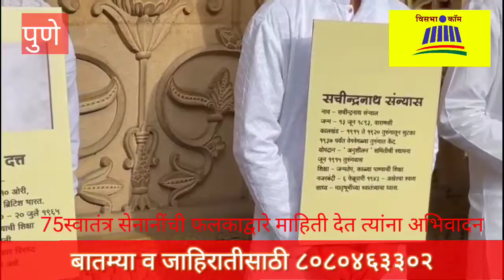75 स्वातंत्र सेनानींची फलकाद्वारे माहिती देत त्यांना दगडूशेठ गणपती मंदिरासमोर अभिवादन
आद्यक्रांतिकारक उमाजी नाईक  मंगल पांडे शाहिद बाबू गेनू ह्यांसह सरदार उद्दामसिंग शिरीषकुमार मेहता क्रांती वीर नागनाथ नाईकवाडी अश्या भारतीय स्वातंत्र्याकरिता योगदान देणाऱ्या 75सुपरिचित व अपरिचित स्वातंत्र सेनानींची फलकाद्वारे माहिती देत त्यांना दगडूशेठ गणपती मंदिरासमोर अभिवादन करण्यात आले.